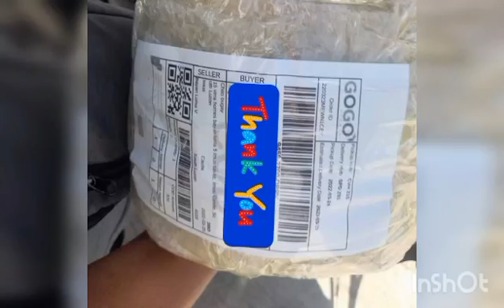# kalan de uling, order na po